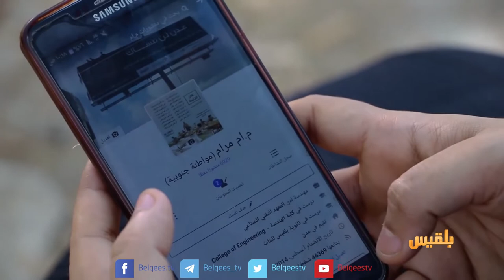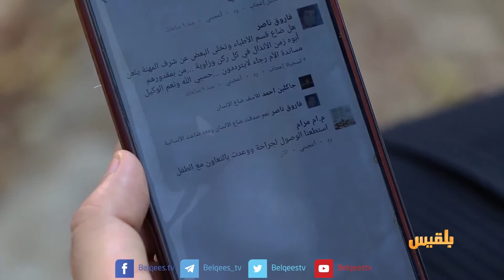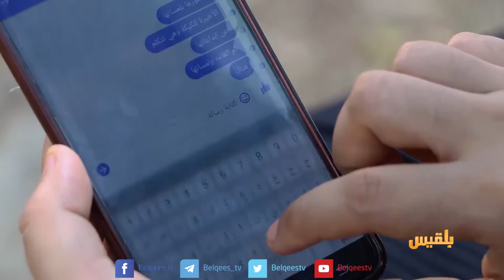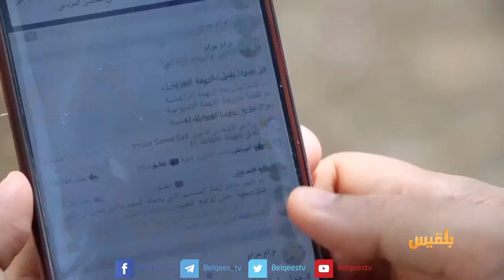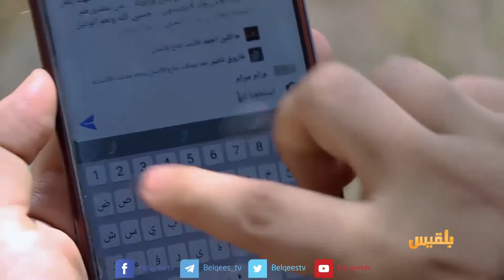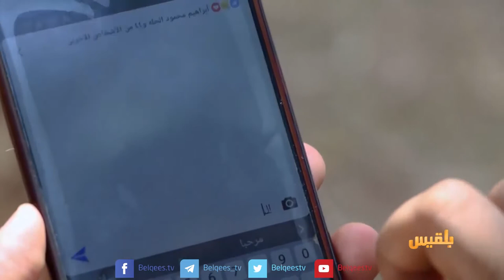وجه المدينة | أم مرام.. ناشطة مجتمعية سخرت مواقع التواصل الإجتماعي لمساعدة المحتاجين